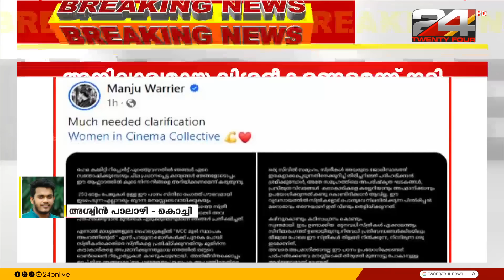'അനിവാര്യമായ വിശദീകരണം'; WCC പോസ്റ്റ് പങ്കുവെച്ച് Manju Warrier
'അനിവാര്യമായ വിശദീകരണം';ഹേമ കമ്മിറ്റി റിപ്പോർട്ടുമായി ബന്ധപ്പെട്ട WCC പോസ്റ്റ് പങ്കുവെച്ച് Manju Warrier
Hema Committee report